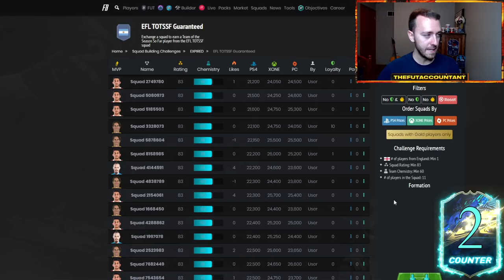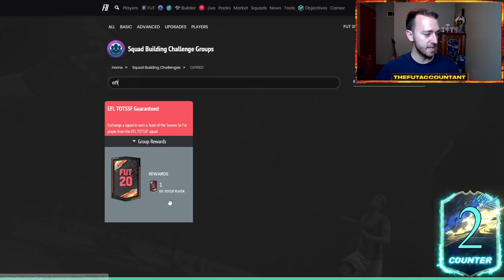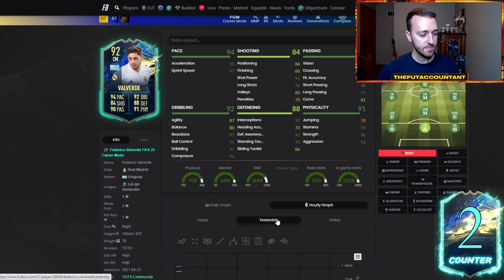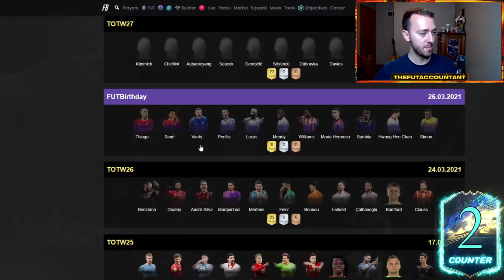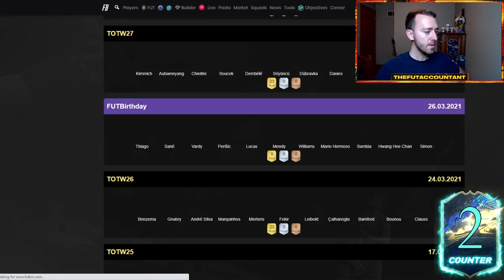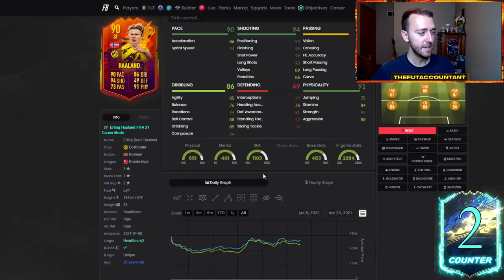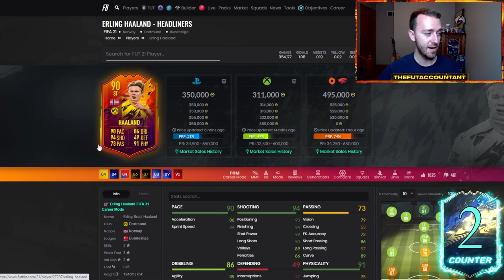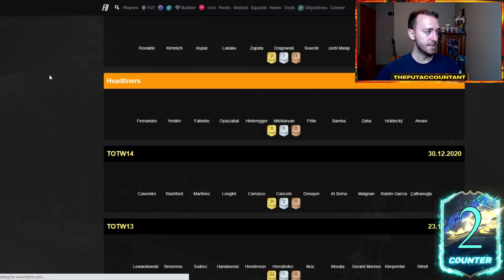GUARANTEED TOTS SBC TODAY? WL SELL OFF AND UPGRADE PACKS COMING? FIFA 21 Ultimate Team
The first Guaranteed TOTS SBC could be coming today in FIFA 21 Ultimate Team! Is there also a possibility for more WL Sell-Off and Upgrade packs coming today? We talk about it all and more in this video!